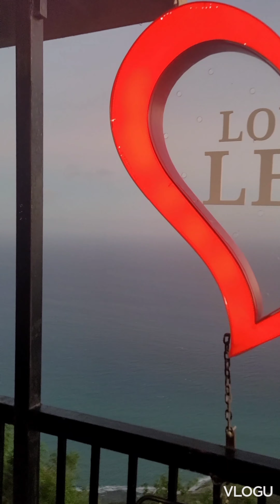20 August 2022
The area consists of a cliff with a drop of approximately 1,600 feet. The legend associated with the site is that during the days of enslavement two young lovers used to meet secretly on the adjoining Yardley Chase Plantation. The owner wanted the female for himself and arranged to have her lover sold.